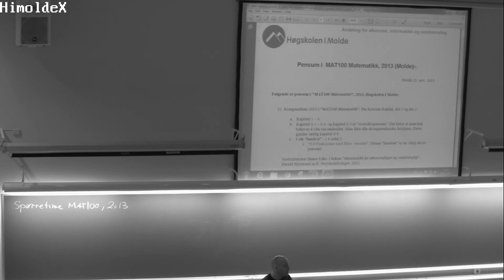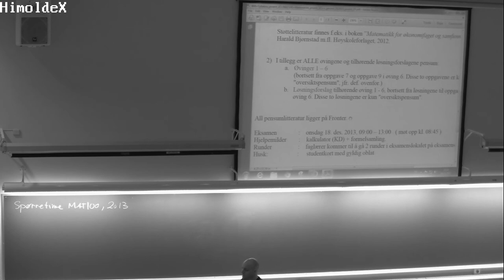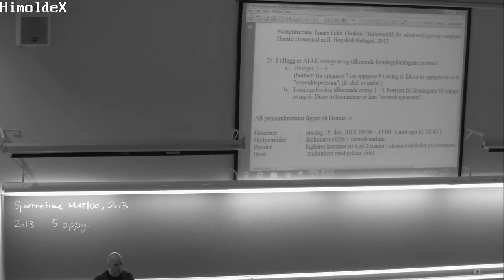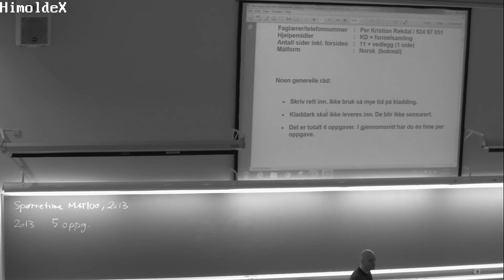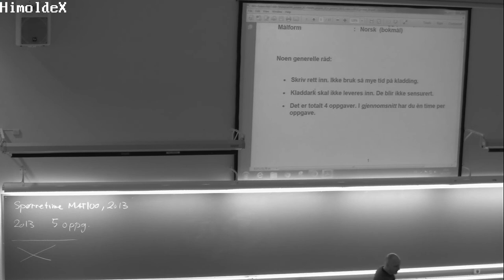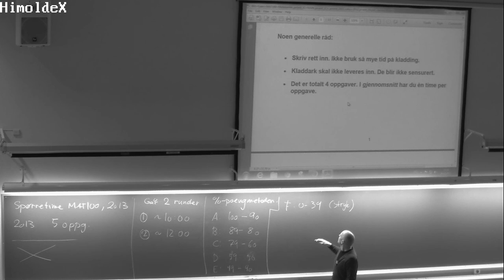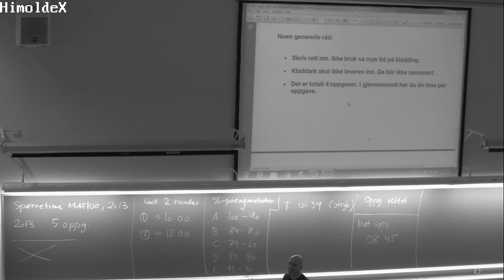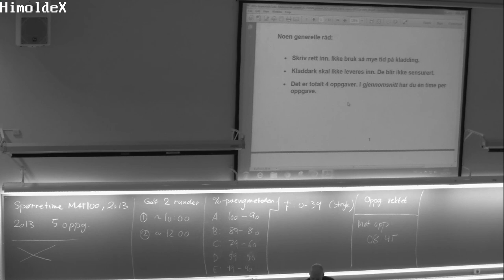162 Spørretime MAT100, (16. des. 2013)